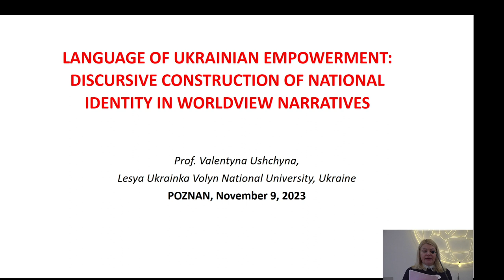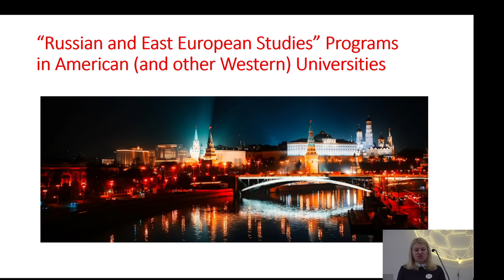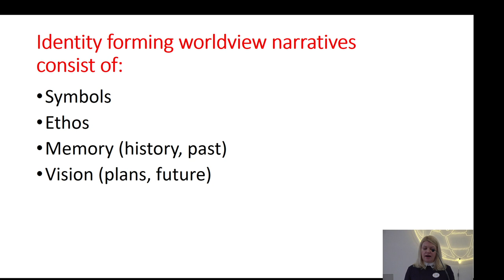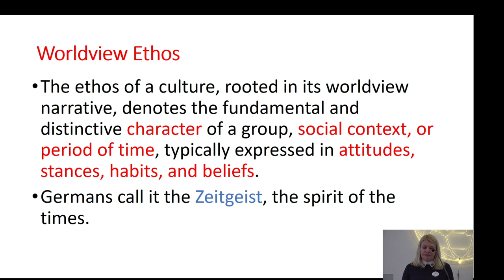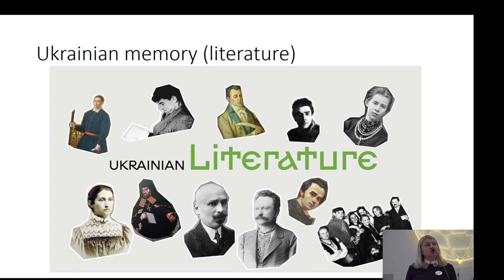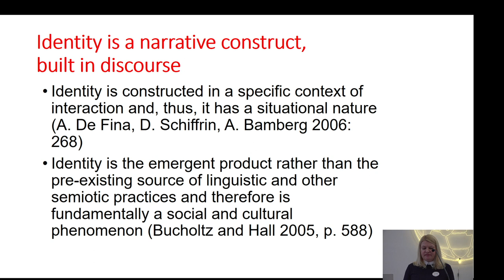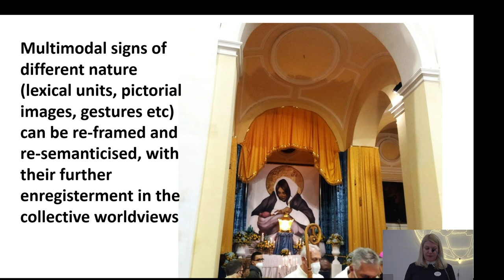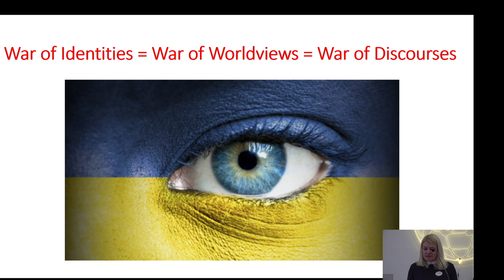Dr. Valentyna Ushchyna (Lesya Ukrainka Volyn National University)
Dr. Valentyna Ushchyna (Lesya Ukrainka Volyn National University): "Language of Ukrainian empowerment: Discursive construction of national identity in worldview narratives"